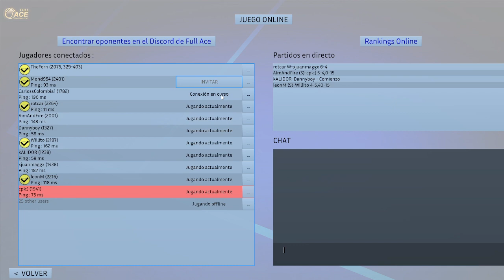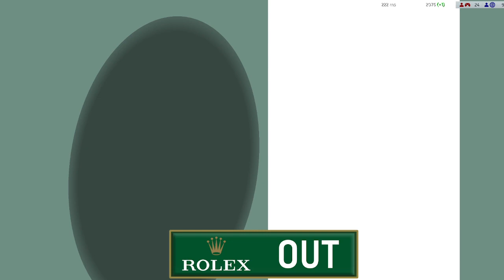TheFerri VS Carlos-R2 Paris Bercy